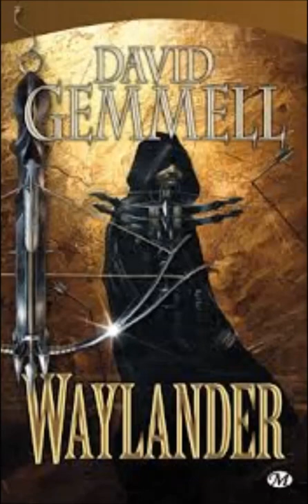David Gemmell Waylander Chptr 17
Apologies for any background sounds you may hear. I had to do these during the daytime instead of my usual night time foray due to having a gig Saturday night lol. Anyways, hope you enjoy!